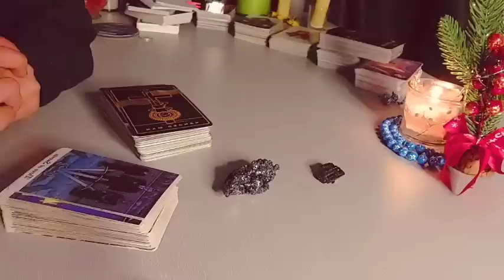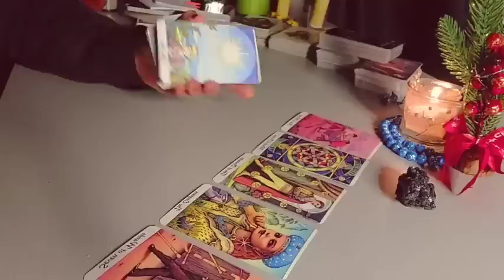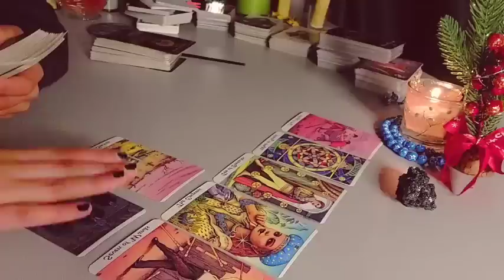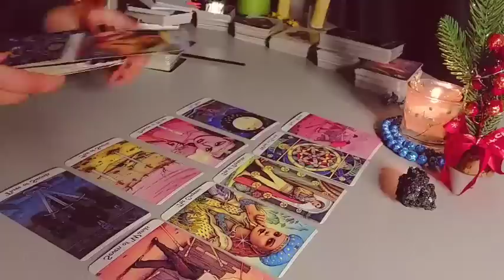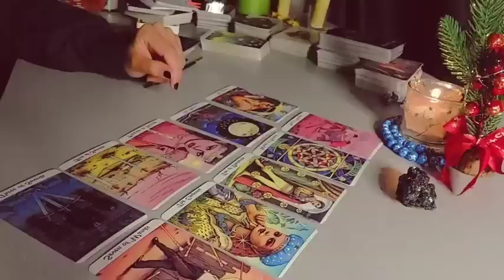مشاعره تجاهك طاقة الزمنية مفتوحة😎🍓ا ب ت ر و ز د ي س ش ض ص ث ق ط ك ج ح خ ه ع غ ف ق ث